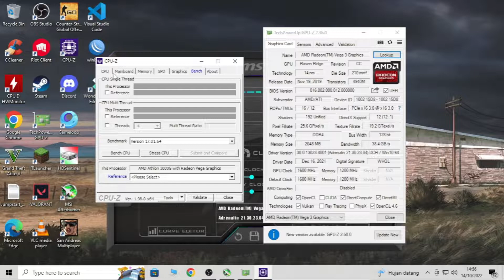CS:GO | Athlon 3000G + Radeon VEGA 3 OC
🔧 PC Specs 🔧

OS                        : Windows 10 Pro 64-bit
Motherboard       : Asrock X370M
Processor            : AMD™ Athlon 3000G ( Overclock 3.7GHZ)
SSD                      : MidasForce 128GB Sata
HDD                     : Seagate 500GB
RAM                     : SK Hynix 2x8GB DDR4 2400Mhz
CPU Cooler         : Stock Cooler
PSU                      : Deepcool PF400 400w 80+
Graphics Card     : Integrated Radeon™ VEGA 3 2GB ( Overclock 1600Mhz )

● MSI Afterburner : Recording and Peformance Monitoring
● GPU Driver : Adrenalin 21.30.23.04